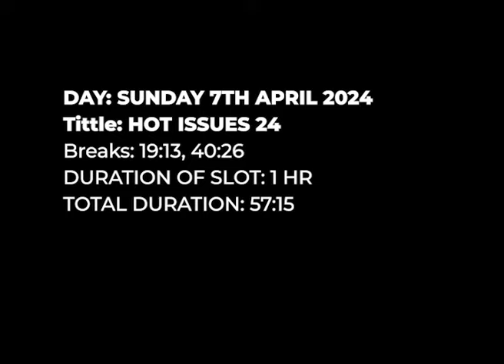HotIssues(07/04/2024): King Ali Awudu assesses dwindling teachers welfare and curbing brain drain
President of Coalition of Concerned Teachers, King Ali Awudu highlights conditions of service of teachers in the country and measures governments have put in place in an attempt to make things better.